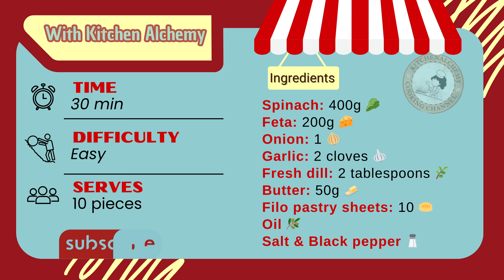Spanakopita Rolls: Easy Greek Spinach and Feta Recipe You’ll Love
Spanakopita Rolls: A Magical Twist on the Greek Classic

Today, we’re diving into the magic of Greek cuisine with these delicious Spanakopita Rolls!
Perfect as an appetizer or snack, these spinach and feta rolls are crispy on the outside and creamy on the inside.
Here are the ingredients I used to create this tasty treat:

Ingredients:
 • Spinach: 400g (packed with iron and vitamins, perfect for adding a healthy green touch to your dishes)
 • Feta: 200g (a Greek cheese that adds creaminess and a salty flavor)
 • Onion: 1 (for a strong, aromatic base)
 • Garlic: 2 cloves (for that extra burst of flavor)
 • Fresh dill: 2 tablespoons (an herb that brings fragrance and authenticity)
 • Butter: 50g (for a rich golden finish)
 • Filo pastry sheets: 10 (thin and crispy, the key to the success of this dish)
 • Olive oil
 • Salt and Black pepper (to fine-tune the flavors)

Cooking Instructions:
You can bake your Spanakopita Rolls in the oven at 170°C for 30-40 minutes or, if you’re craving something extra crispy, you can fry them in oil.
Both versions are absolutely delicious.

Bonus Tip:
If you love spices, try adding a pinch of nutmeg or some chili powder for an unexpected twist.

Let’s Connect!
I’d also love to know if you prefer the baked or fried version.

I’d love to hear your ideas and see how you make these recipes your own.